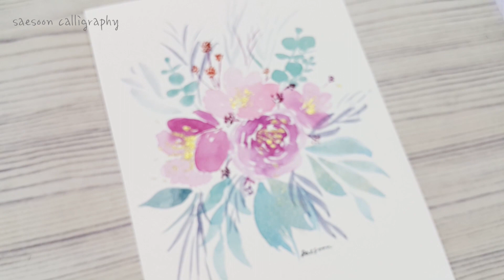watercolor flower 수채화꽃그리기 [새순캘리그라피]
오늘은 수채화꽃다발을 그려보아요! *_*